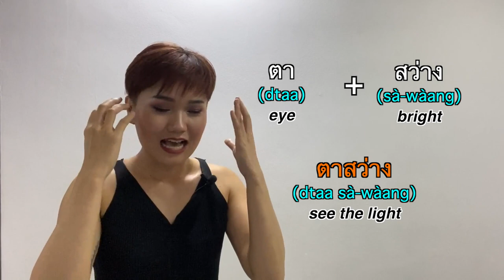Compound Words That Make NO SENSE! | Learn Thai with Shelby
I’ve listed compound words to expand your vocabulary.
Words that you already knew or might have heard combined to make a new word that has no root from the same word.

Some words are connotations, some are used as an idiom.

This video is suitable for intermediate to advanced learners. I spoke 100% Thai without subtitles at a normal speed.

1:43 แก้เผ็ด
2:32 ของตาย
3:21 ขึ้นทันตา
4:26 คืนดี
5:06 เตะตา
6:02 ถูกคอ
6:40 ทุกวันนี้
7:04 ไม่ถือ
8:06 กระชากหน้ากาก
9:03 กินแรง
9:37 ตามใจ
10:12 ทางผ่าน
11:34 ปากดี
12:00 สร้างภาพ
12:27 ตาสว่าง

𝐂𝐨𝐧𝐭𝐫𝐢𝐛𝐮𝐭𝐞 𝐚𝐧𝐲 𝐚𝐦𝐨𝐮𝐧𝐭 𝐲𝐨𝐮 𝐟𝐞𝐞𝐥 𝐜𝐨𝐦𝐟𝐨𝐫𝐭𝐚𝐛𝐥𝐞 𝐰𝐢𝐭𝐡 👇🏻